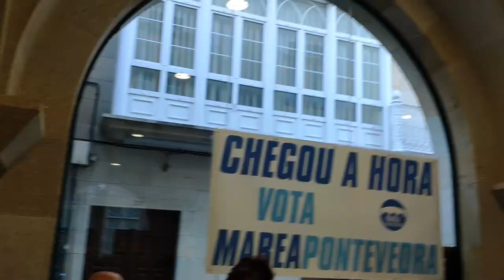Renda Social, Pensións e Emprego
As necesidades básicas de moitas familias pontevedresas
que viven en situación de pobreza e exclusión social son un dos eixos fundamentais das propostas de Marea Pontevedra.
Na Casa da Luz, as nosas candidatas Teresa Casal García, Herminia Dios Poceiro e Javier Pérez García, conversaron con Xabier Pérez Davila, activista na defensa das pensións, e Manuel Lago, deputado de En Marea, sobre renda social, pensións e emprego.